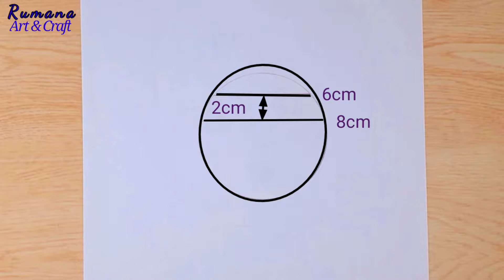Drawing anime Mikasa Ackerman -Attack on Titan [shingeki no kyojin] step by step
♦️Used materials :

1)2B petra pencil ( u can use any 2B pencil)

2)10B Art line pencil

3)Blending stump & cotton buds ( i used my own made blending stump. u can also make this very easily. )

( u can also use blending brushes, tissue papers etc)

💥In this video u can learn

please watch n enjoy the video.

btsarmy drawing tutorial